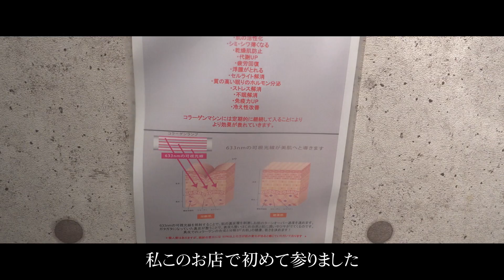【Tanning Routine】アラサー独身女性のリアル日サロルーティン【葉山潤奈】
地黒でありながら小麦色肌を保つため通っている日焼けサロンでのルーティン企画です。
可愛く色白になりたい女性が多いと思われますが、私は即戦闘モードになれる色黒派です（笑）
ルーティン企画に関しても新たなことをやっていきたいと思っていますので、
もしこんなルーティンを撮って欲しいなどあればぜひコメントください！

【協力してくださったお店】
日焼けサロンEXION 代々木店

【使用したマシン】
XL-70 WILDCAT

▼株式会社Joint M's Japan 代表取締役 女性専門プロダクション「Joint M's」

所属：Singing Messager

▼葉山潤奈プロデュースブランド